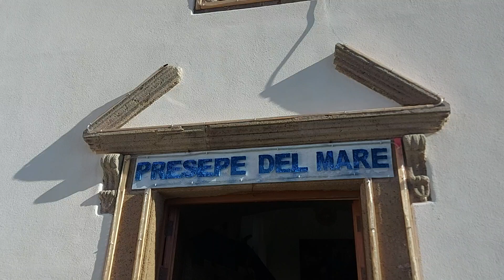La magia del Presepe del Mare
Giorno di Natale, quasi estivo, e penisoletta del purgatorio in festa con la complicità di una cornice paesaggistica unica a rendere tutto più speciale. Babbo Natale è arrivato, come ogni anno in barca, dal mare ...per il resto c'è la magia del caratteristico Presepe nella chiesa dei SS. Cosma e Damiano.